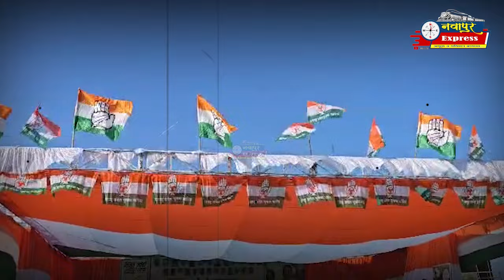Promo- नवापूर विधानसभेची निवडणूक तिरंगी की चौरंगी ? आम्ही येतोय,तुमच्या मनातील आमदार विचारण्यासाठी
विधानसभा म्हणजे नागरिकांचे विधायक काम करण्याचे पवित्र मंदिर

लढा..विधानसभेतील जनतेला पाच वर्षात न्याय मिळवून देण्याचा राजकीय दायित्वाचा लढा

निवडणूक... सत्तेचे दुरुपयोगाला विरोध करण्याचे जनतेला मिळालेले सामर्थ्‍़य

विधानसभेचे रणांगण …… जनतेच्या समस्यांना जाब विचारणारे निष्पक्ष व निर्भीड व्यासपीठ

नवापूर विधानसभेची निवडणूक तिरंगी की चौरंगी ?

खरंच झालाय का नवापूर मतदारसंघाचा विकास ?

का नुसत्या विकासाच्या गप्पा ?

आता खरंच होणार का नवापूर विधानसभाचा विकास ?

कोण भिडणार आमदार शिरीषकुमार नाईकांना शरद गावित की भरत गावित की अन्य कोणी ?

कोणाचा असणार पंजा ? कोण बांधणार हातावर घड्याळ ? कुणाचे कमळ फुलणार ? कुणाच्या हाती येणार धनुष्यबाण ? कोणाकडे असेल कप बशी ?कोण उडवणार पतंग ? सर्व जाणून घेऊया नवापूर एक्सप्रेसचा विधानसभा रिपोर्ट मध्ये
नवापूरकरांचा मनात दडलंय काय?

कोण होणार नवापूर विधानसभा मतदारसंघाचा आमदार ?

नंदुरबार-धुळे जिल्ह्यातील सहा विधानसभेचे अपडेट जाणून घेण्यासाठी पाहा आपला मनातील आमदार कोण ? होणार नवापूर एक्सप्रेस न्युजवर vidhansabha maharashtranews navapur